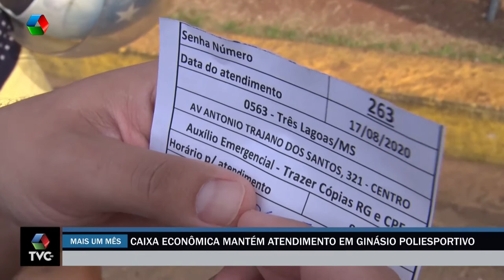Caixa Econômica mantém antendimento em ginásio polisportivo